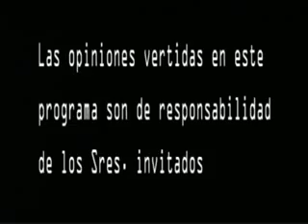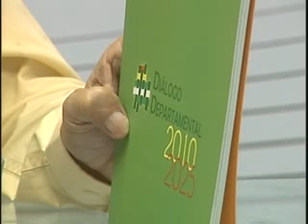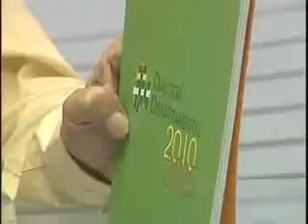RUTH LOZADA EL TUMPA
Gobernadora Ruth Lozada
Entrevista
Tumpa